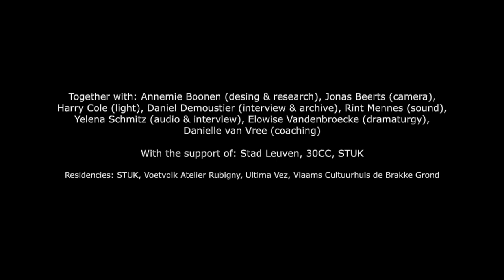Unfolding an Archive (Zoë Demoustier) - teaser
In Unfolding an Archive ontvouwt Zoë Demoustier een beeldarchief van 20 jaar oorlogsverslaggeving. de man achter de camera is haar vader Daniel Demoustier. De zoektocht naar een verhouding tot het beeldenrijk van wereldgebeurtenissen waarmee ze is opgegroeid, is als een beweging van ver en dichtbij. In een poging tot een reconstructie brengt ze het archief tot leven. Ze ontmantelt de mechanismen die schuilgaan achter de beelden van haar vader. Gaandeweg ontstaat er een choreografie van poses en gebaren in een opgebroken tijdlijn van fysieke herinneringen op de geluiden van het archief.

Choreografie en uitvoering Zoë Demoustier | Live geluid Willem Lenaerts | Geluidsontwerp Willem Lenaerts & Rint Mennes | Lichtontwerp Harry Cole | Video en geluidsarchief Daniel Demoustier | Dramaturgie Elowise Vandenbroecke | Coaching Danielle van Vree | Interview & montage Yelena Schmitz | Vormgeving & Kostuum Annemie Boonen | Research Annemie Boonen & Willem Lenaerts | Licht en technische ondersteuning Gilles Pollak | Met de ondersteuning van Stad Leuven, 30CC, Platform In De Maak | Residenties STUK, Ultima Vez, Vlaams Cultuurhuis de Brakke Grond, Voetvolk Atelier Rubigny